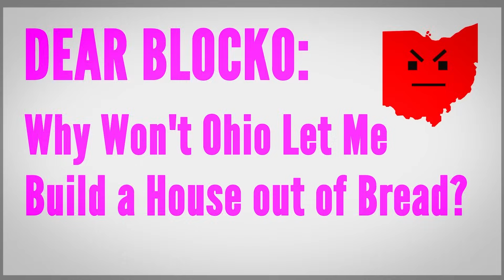Why Won’t Ohio Let You Build a Bread House? 😡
In this Dear Blocko, we explore the MANY reasons why Ohio won’t let you build a house out of bread!🍞🏠